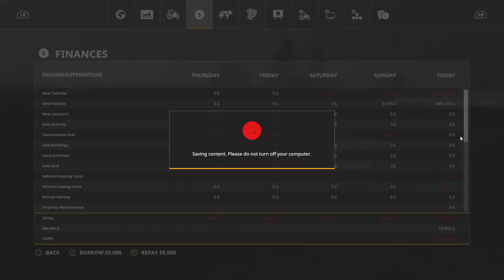Farming Simulator 19 buying a new truck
Farming Simulator 19 buying a new warrior truck